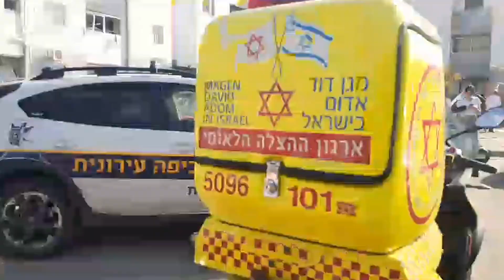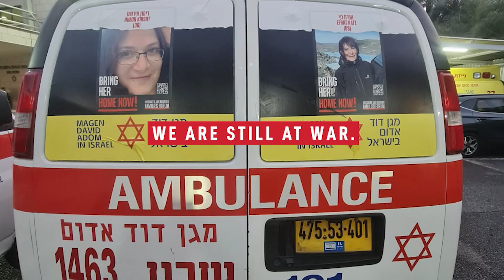Magen David Adom in the Line of Fire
On October 7th, the day of the horrific Hamas massacres, Magen David Adom staff and volunteers put themselves in the line of fire to save others.

The attacks claimed more than 1,400 innocent lives, men, women, and children, including 10 MDA paramedics and EMTs.

MDA continues to respond to daily emergencies across the country, fighting for the lives of all Israelis.

Video by Eclipse Productions